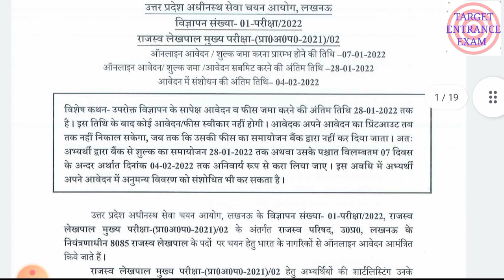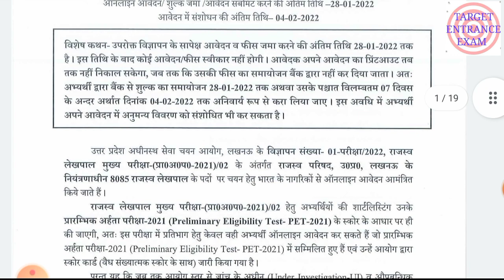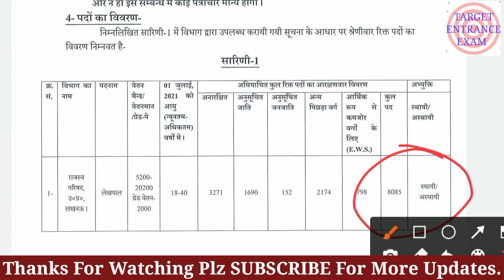up lekhapal bharti notification 2022| up lekhapal online form date| up lekhpal bharti today news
up lekhapal bharti notification
up lekhapal bharti notification 2021
up lekhapal bharti 2022
up lekhpal bharti
up lekhapal notification 2022
Up lekhpal form 2022
up lekhpal form
up lekhpal
up lekhpal today news
up lekhpal today latest news
up lekhapal online form date
up lekhpal eligibility criteria
up lekhpal online form kaise bhare
up lekhpal form kab aayenge
up lekhpal form kab se bhare jayenge
up lekhpal form
T_E_E_Bed_Preparation